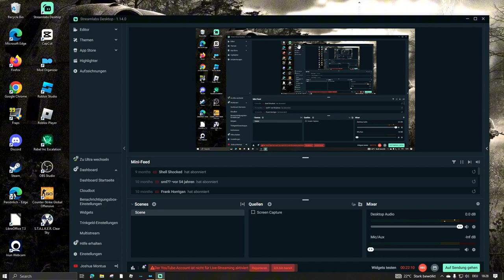Average trip to the Cordon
on this Episode of Stalker Gear:
Yoga robs 30 Loners
Sidorovich scams the marked one
and Ashot gets beaten to death by Duty

game:
Stalker Anomaly, Old World Addon